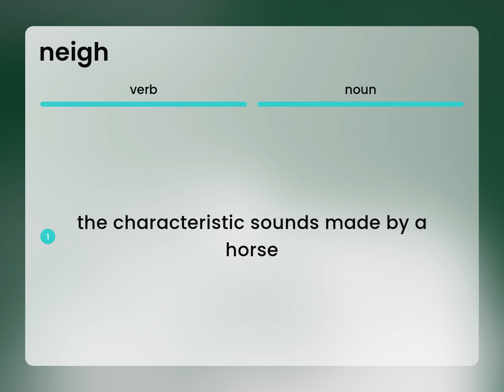Neigh — what is NEIGH meaning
NEIGH definition